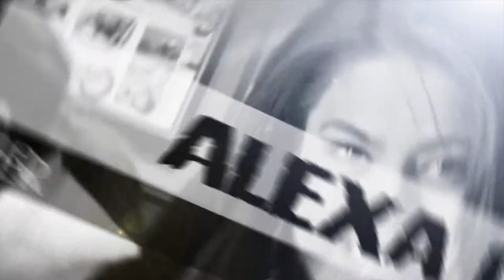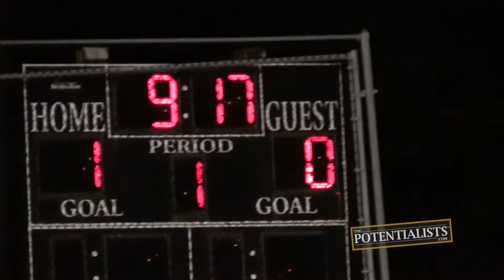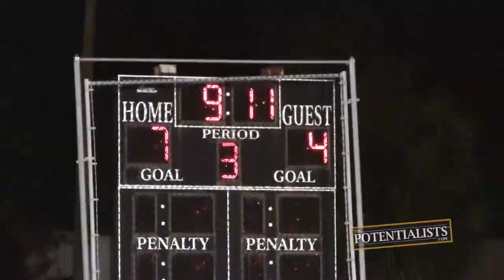BEHIND THE MASK (Season 1, Episode 186)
How do you live a balanced lifestyle? Where can you play hockey in South Florida? Why is it time for a timeout? Watch to find out!

The Motivation Mogul takes some time out with his daughter as the two hit the streets on his bike. Meanwhile, the Creative Overlord plays hockey at a local adult recreation league.

BOWA Studios
12080 Southwest 127 Avenue
Suite 305